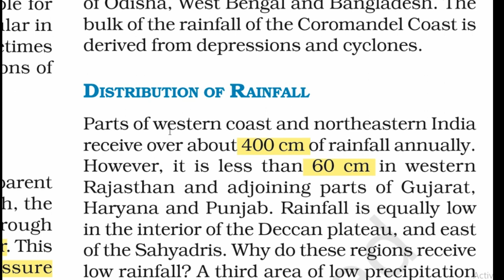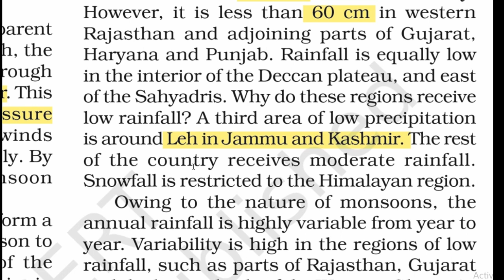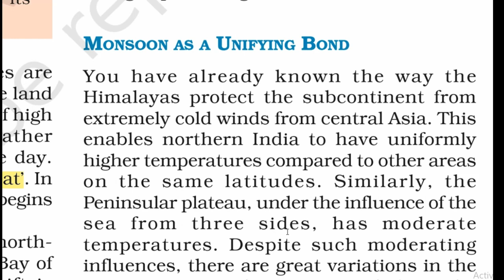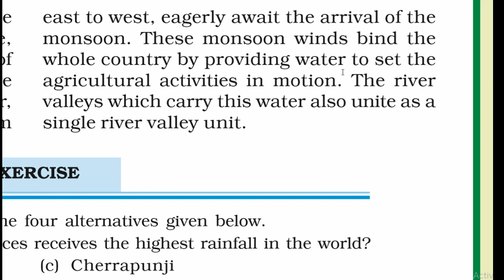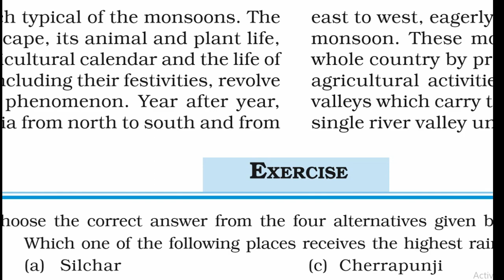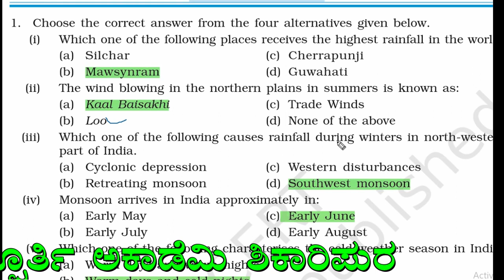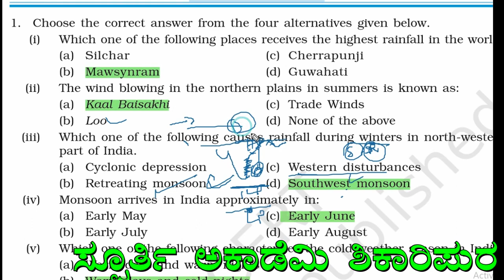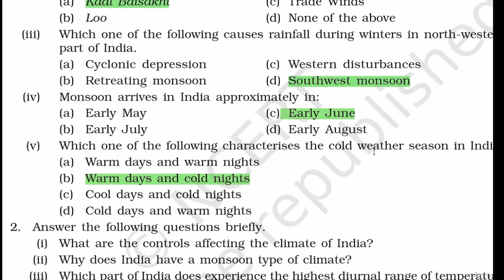Indian climate NCERT geography class 4